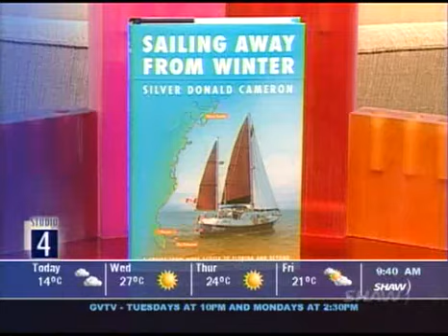Silver Donald Cameron on Shaw TV's Studio 4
Silver Donald speaks with Fanny Keifer on Shaw TV's Studio 4. (05/29/2007).